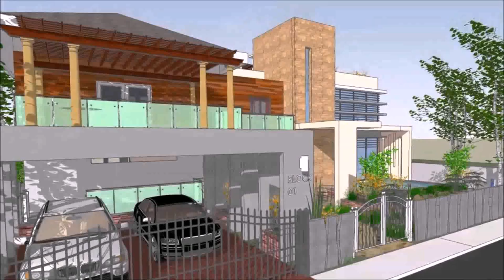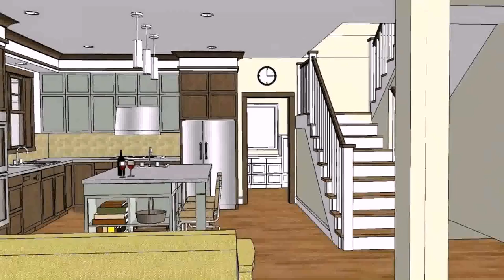Buy Car NY 5% DP